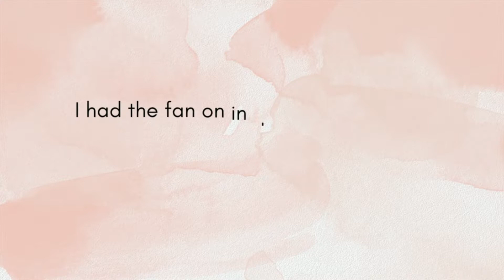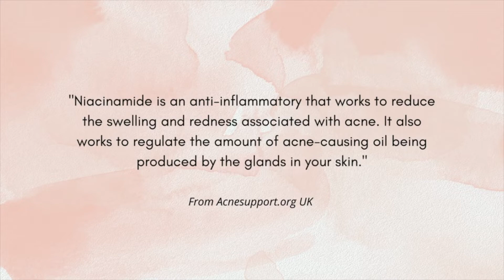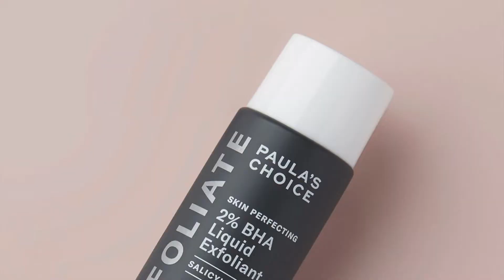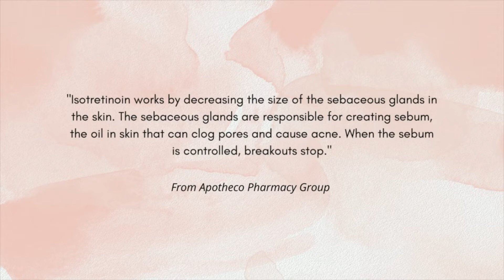How I Cleared My Acne With *No Accutane* + Skin Journey | CHATS WITH ALLYSA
Happy Wednesday and we’re back with another CHATAS WITH ALYSSA VIDEO : ) Today, I’m getting vulnerable and opening up about my biggest insecurity--acne. In this video, I talk about my struggle with acne and how I got my skin to a place right now where I feel confident in my own skin. As always, all products mentioned are listed below.

Xo,
Allysa

PRODUCTS MENTIONED:
Inkey List Salicylic Acid Cleanser
Paula's Choice Skin Perfecting 2% BHA Liquid Exfoliant
The Ordinary Niacinamide Serum
The Ordinary AHA 30% + BHA 2% Peeling Solution
Elta MD Tinted Sunscreen UV Clear SPF 46

Hair Transformation: Chopping My Hair Off (come to the hair salon with me!)
Skin Care Routine: Calming Evening Skincare Routine 2022 | How to Achieve Healthy + Glowy Skin
Chatty GRWM: Chatty GRWM (ft. My Go To Natural Makeup Look!)
First Day: My First Day As A Legal Assistant | 9-6pm WORK VLOG
My Night Routine: My Night Routine (unwind with me) | Healthy Habits for a Relaxing + Cozy Evening
Disneyland Vlog:Disneyland, CA VLOG | Celebrating My Boyfriend's B Day Weekend!

A LITTLE ABOUT ME:
Where are you from? I was born in Manila, Philippines, but came to the US with my mom when I was 2 and raised in Orange County, CA. Now I currently reside in San Diego, CA with my boyfriend.
What’s your ethnicity? Filipina American
Where did you go for college? Cal State San Marcos
What did you study in college? BA in Political Science with a minor in Literature & Writing
What’s your job? Legal assistant at an employment law firm
What’s your birthday and sign? 07/22/2000; Cancer through and through :)
Favorite music artist? Easy, Taylor Swift.
Favorite food? Anything Italian or Mexican (I love me some carbs).
Favorite TV show? There’s too many and I tend to change my mind depending on my mood haha. Some of my favorites are This is Us, Supernatural, The Bold Type, and Selling Sunset.